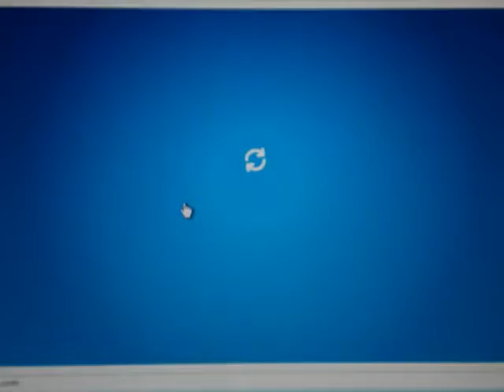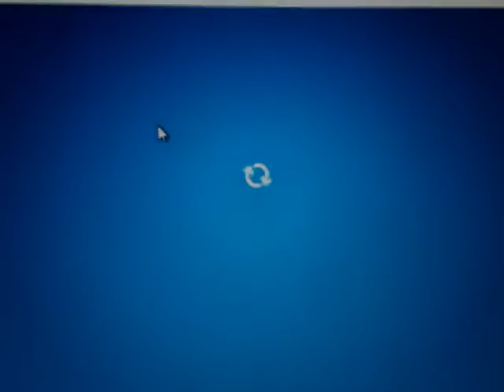dogb6 cheats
Im going to tell you where the new pin is and some sports catalog in clupenguin.